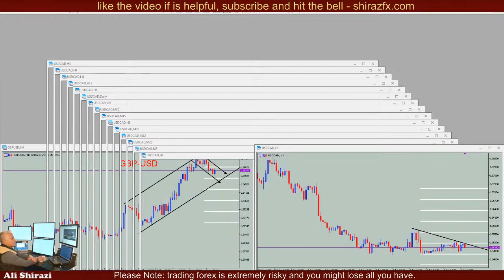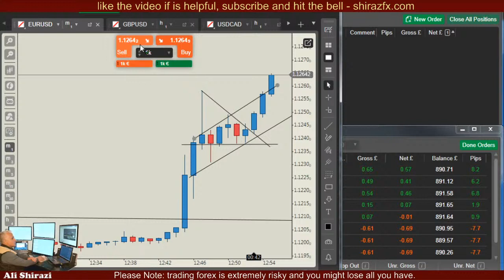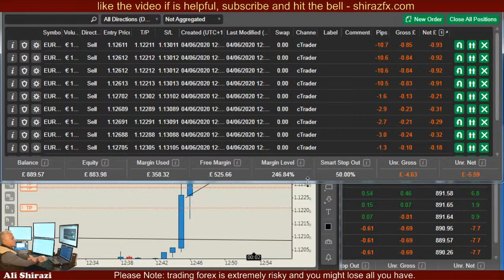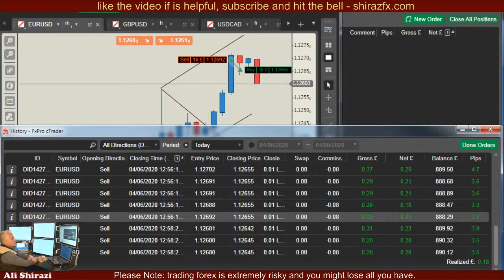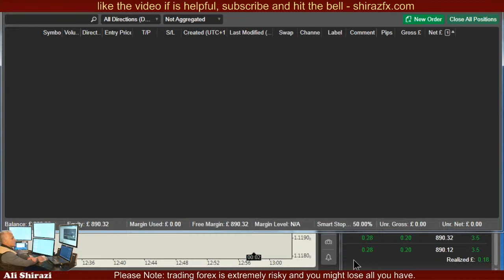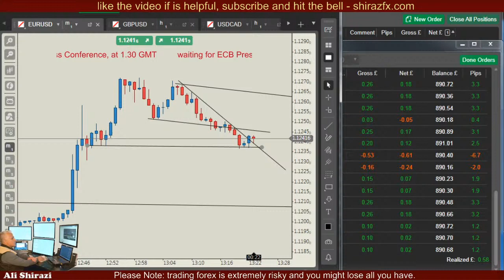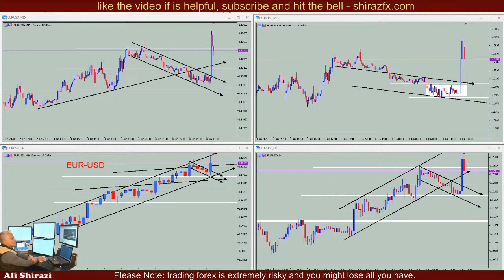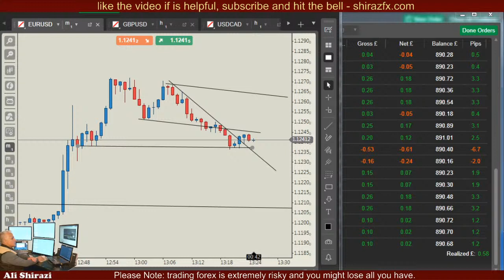40 trades on EUR Interest Rate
Live Forex Trading, Live Forex Scalping, Live Day Trading. Trading The News
Live Forex Trading, Live Forex Scalping, Live Day Trading,